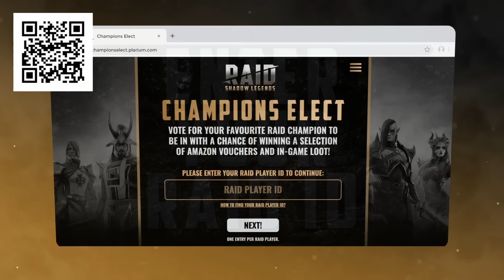Pianist Takes INSANE Requests on Omegle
Install Raid for Free ✅Mobile and PC and get a special starter pack with an epic champion Jotun 💥 New players, vote on your favorite Starter Champion

✄ Edited by Harrison @ The Oddity Forge

- FT

Raid: Shadow Legends “Champions Elect” Prize Promotion. Entry is Open to legal residents of THE 50 UNITED STATES AND THE DISTRICT OF COLUMBIA (EXCLUDING NEW YORK AND FLORIDA), who are 18 years or older. VOID WHERE PROHIBITED. Open only to NEW users with a valid Player ID that downloaded Raid: Shadow Legends and opened a Game Account after January 1st, 2023. In-game purchases are available. NO PURCHASE NECESSARY TO ENTER OR TO WIN A PRIZE. A PURCHASE DOES NOT IMPROVE YOUR CHANCES OF WINNING A PRIZE. Prizes: in-game items and/or Amazon.com Gift Cards, in the value and number as described in the Promotion Official Rules [championselect.plarium.com]. Additional Terms may apply on Amazon.com Gift Cards as set forth Prizes will be rewarded randomly, and subject to Eligibility Requirement/s set forth in the Promotion Official Rules. Promotion Period: January 16th at 00:01 – February 10th at 23:59. Personal Data will be processed in accordance with the Privacy Notice [championselect.plarium.com]